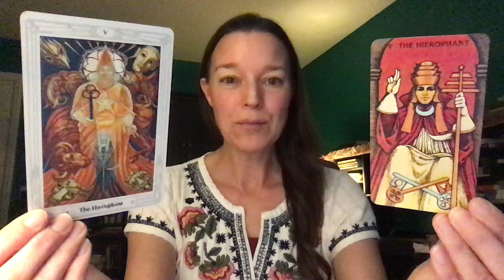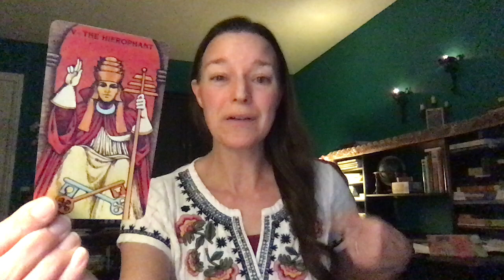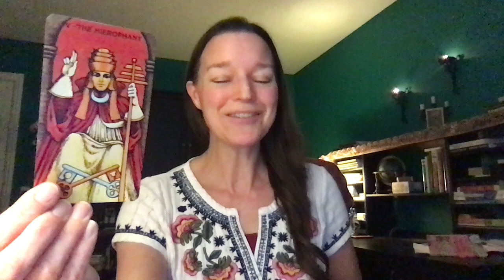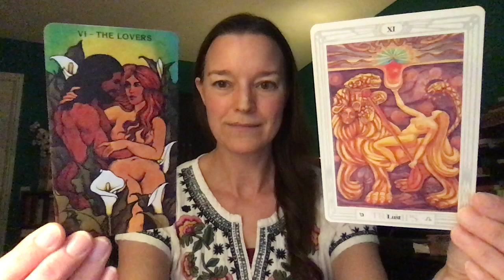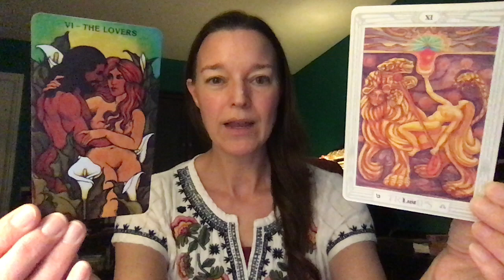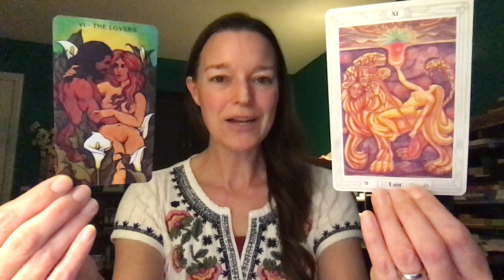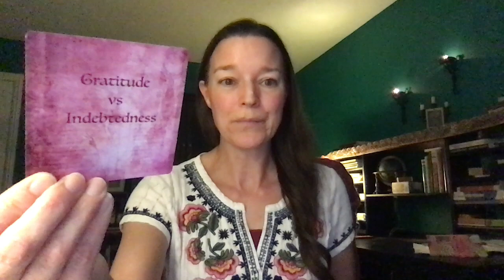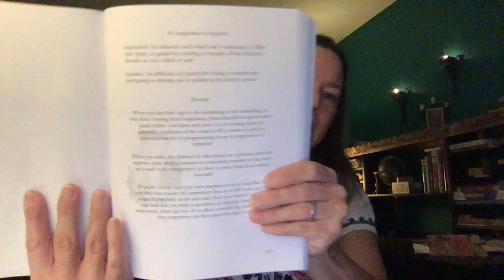Using Tarot for Shadow Work: Revealing, Understanding, & Integrating the Shadow | VR to Ouroboros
Using Tarot for Shadow Work: Revealing, Understanding, & Integrating the Shadow | VR to Natalia @ Ouroboros

To schedule a personal Spiritual Life Coaching Session or a distance Reiki & Shamanic Healing Session, visit my

📖 Shedding Light on Jyotisha, Vedic Astrology for Beginners